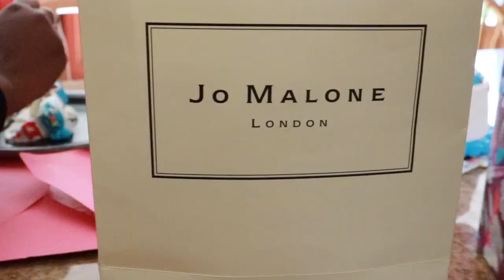K'maris 15th Bday | mini celebration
This video is about K'maris 15th Bday | mini celebration